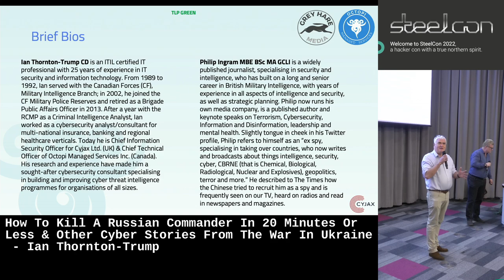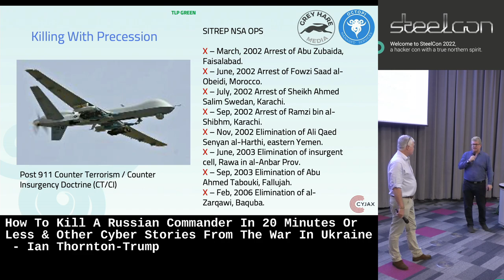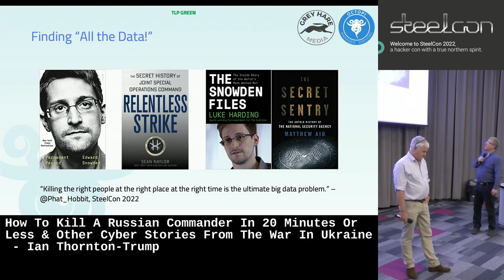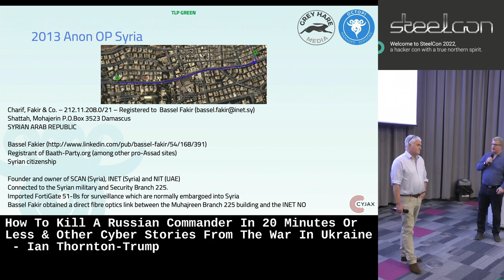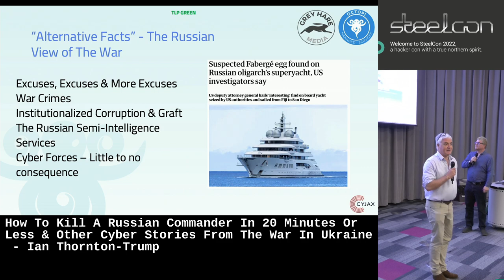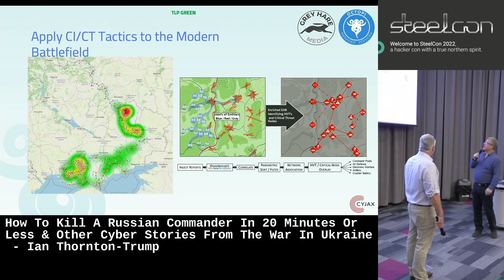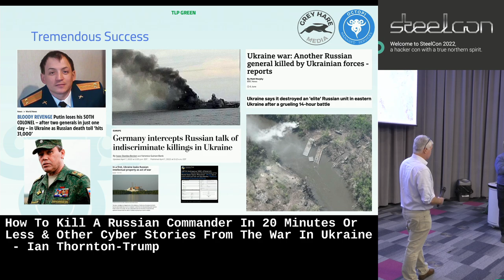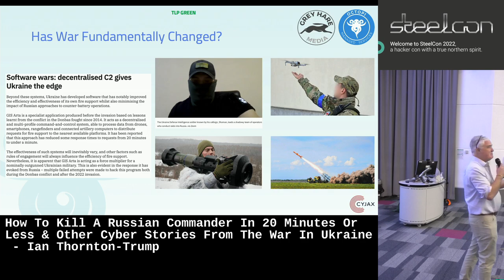How To Kill A Russian Commander In 20 Minutes Or Less by Ian Thornton-Trump and Philip Ingram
Russian Commanders have been successfully eliminated by Ukraine forces at an astounding success rate – this success is likely the result of NATO/EU “behind the scenes” assistance in Intelligence Surveillance Targeting and Reconnaissance (ISTAR) missions combined with other Electronic Warfare and Ukraine cyber capabilities. Join Phat_Hobbt for his talk which explains the electronic & cyber battlefield and how after years of tracking & eliminating insurgency and terrorist leaders the same techniques were unleashed on the unsuspecting Russian Commanders. Within this talk “Commander” Hobbit will discuss the Russian Global Cyber War that never – we hope – happened.